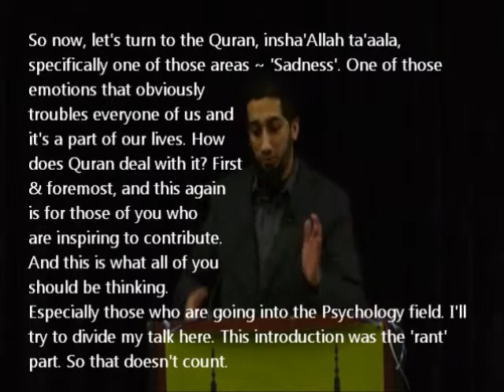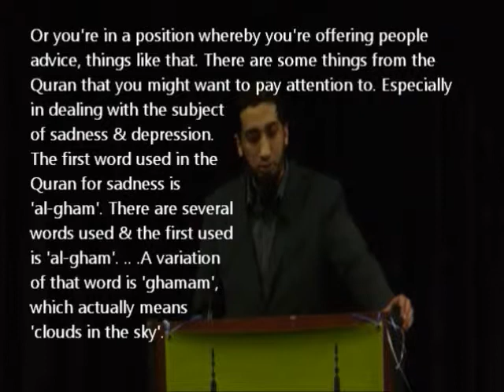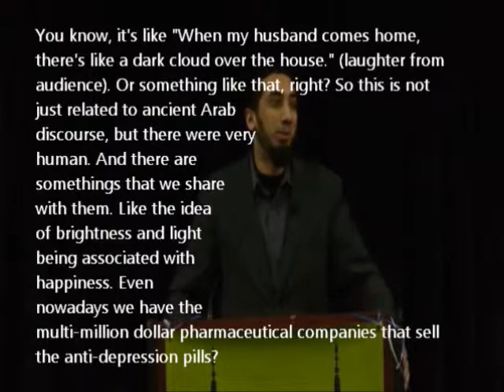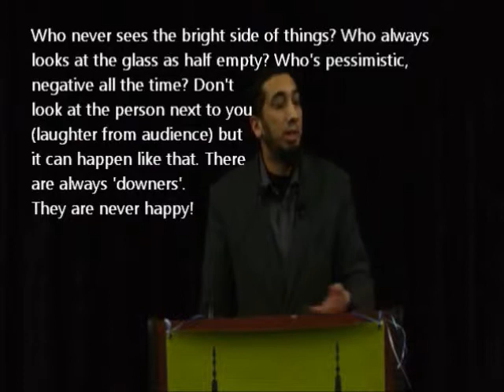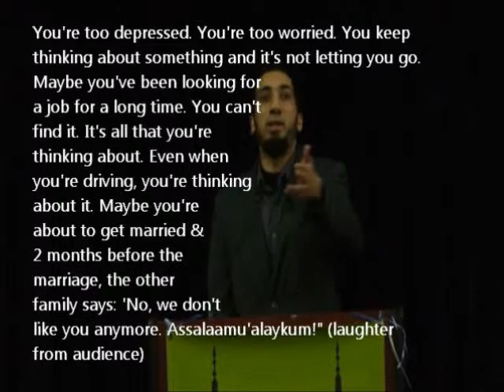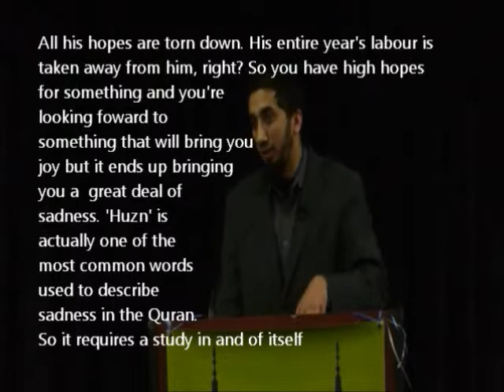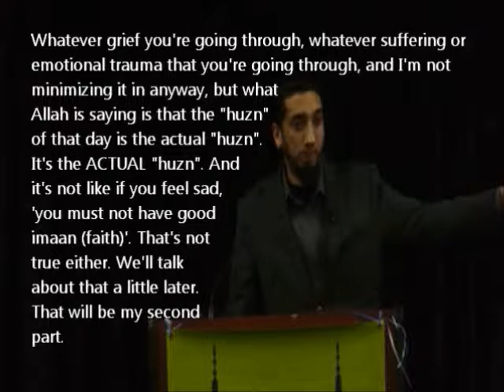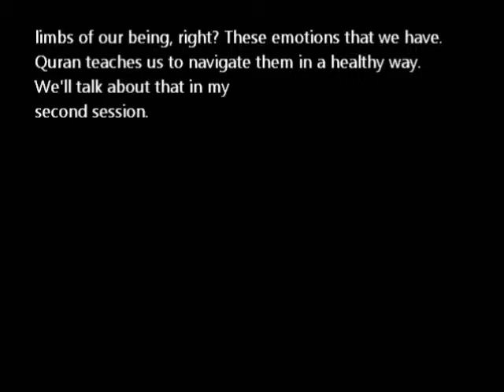Quran's Remedy for Depression [with ENG Subtitles, Part 2]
Quran's Remedy for Sadness, with English captions. Part TWO in this series.